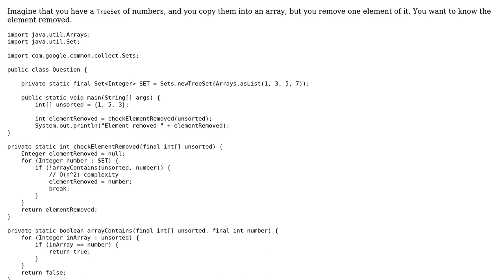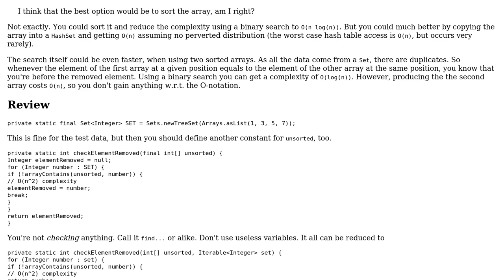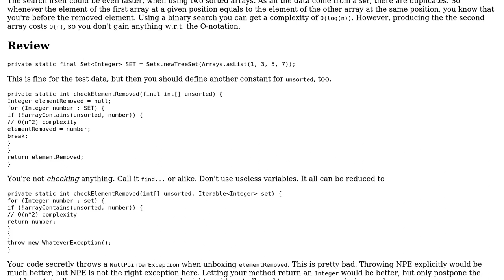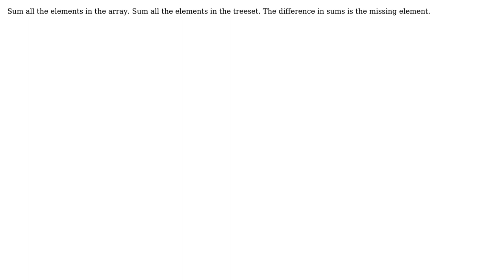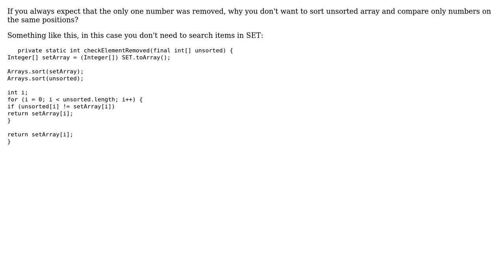Code Review: Increase performance of a method which finds the element removed from an array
With thanks & praise to God, and with thanks to the many people who have made this project possible! | Content (except music & images) licensed under CC BY-SA | Music | Images & others | With thanks to user ??? user swepss user NovaDenizen user Manuelarte user maaartinus user Jamal and the Stack Exchange Network Trademarks are property of their respective owners. You are responsible for your own actions.